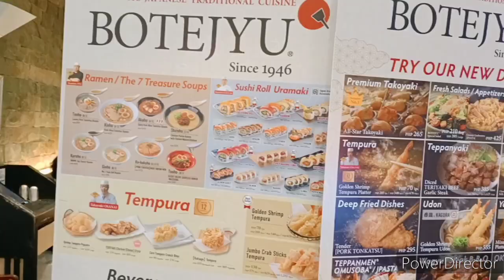BOTEJYU JAPANESE FOOD REVIEW SUSHI, YAKINIKU, RAMEN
Hello guys in this video I will do a simple review of the food we tried at Botejyu.